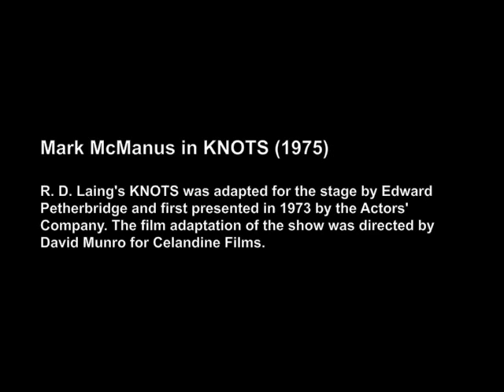Mark McManus in KNOTS (1975)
Knots 1